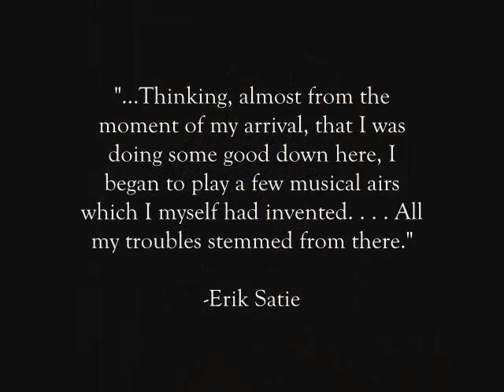Stetson plays Satie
A live recording made in the old Carol A. Carter Recital Hall at Georgia Southern University in Statesboro, Georgia. My adoration of Satie borders on idolatry, and this is one of my favorites.